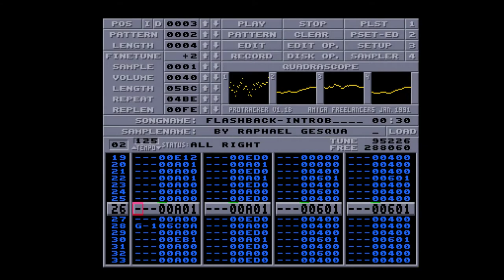Amiga 500 - Raphaël Gesqua - Flashback Intro B